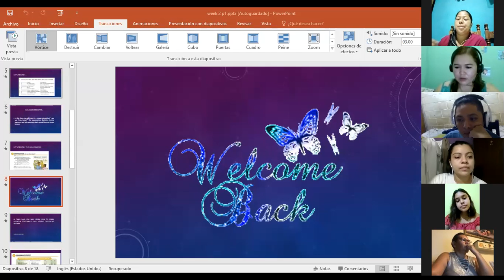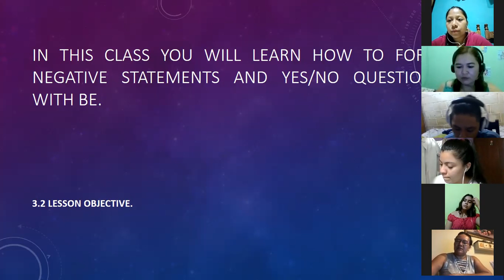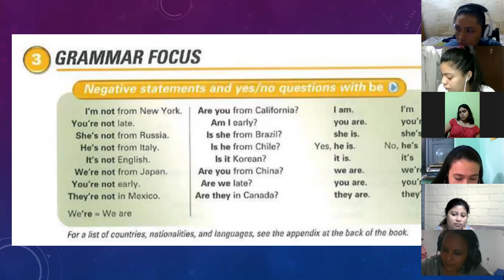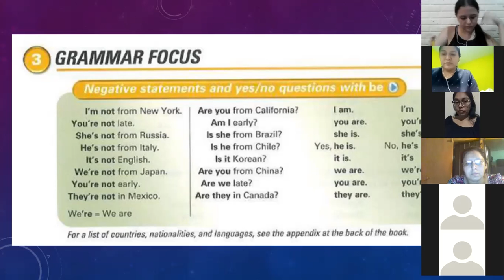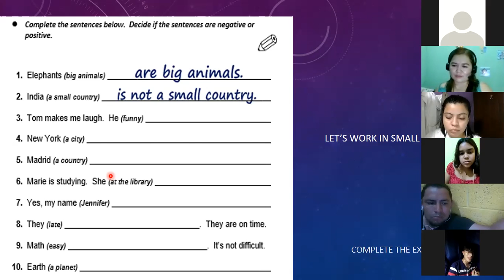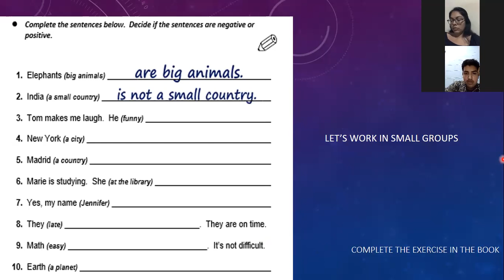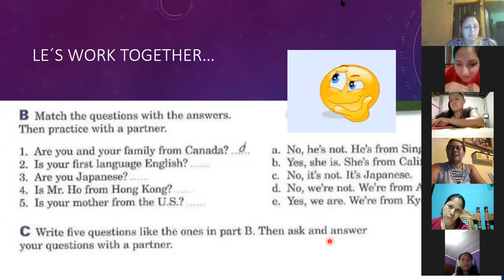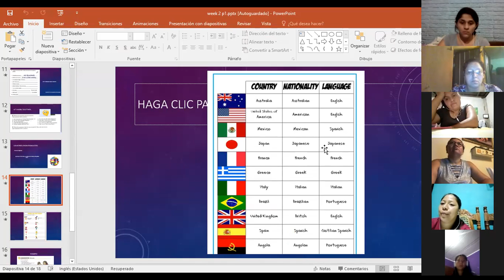Ingles Corporativo- Day 7 Negative statements and Yes / No questions